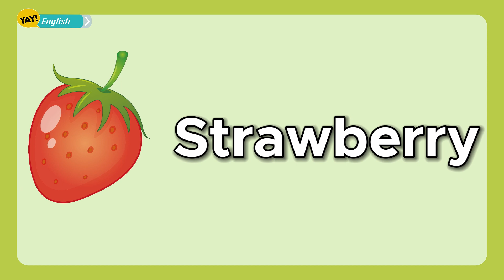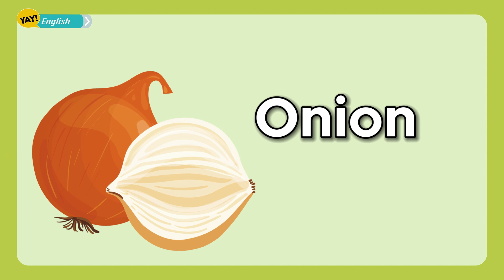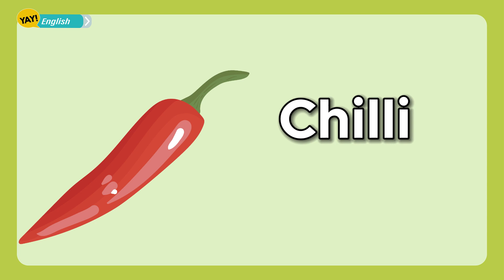50+ Fruits and Vegetables in English